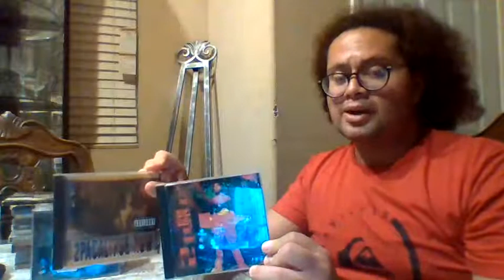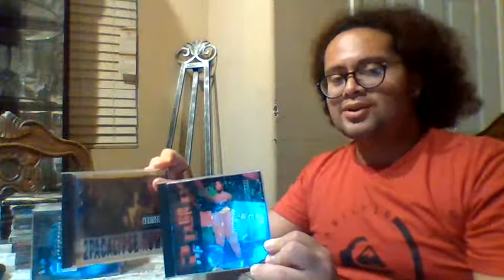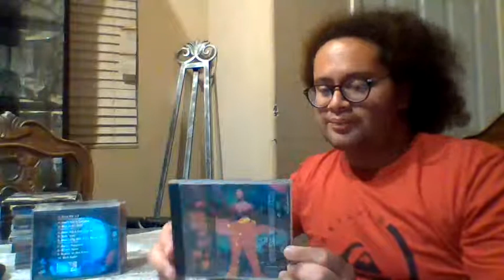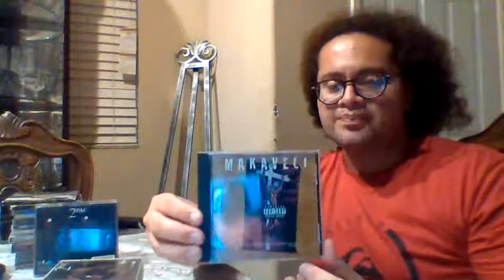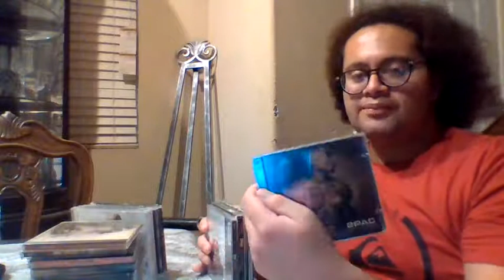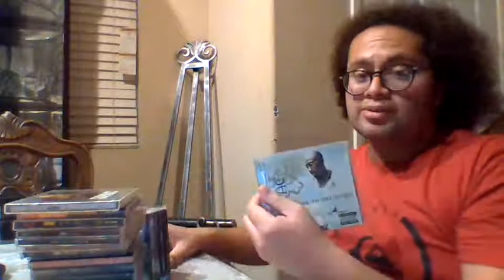Talking about my 2pac cd collection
I'm talking about the GOAT Tupac Shakur cd collection I've been collecting cds since my middle/high school days and through out my college years as well. Big fan of old school Rap/Hip-Hop music